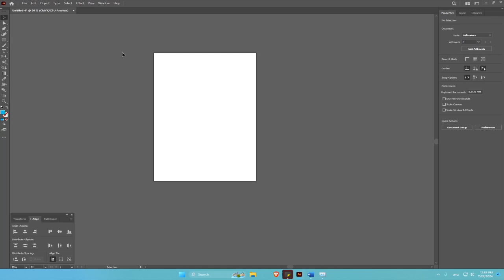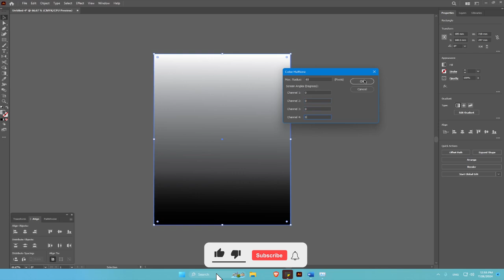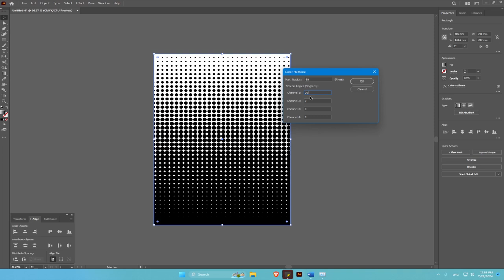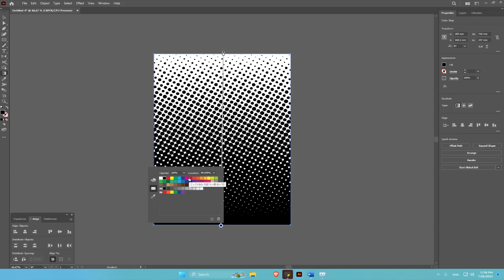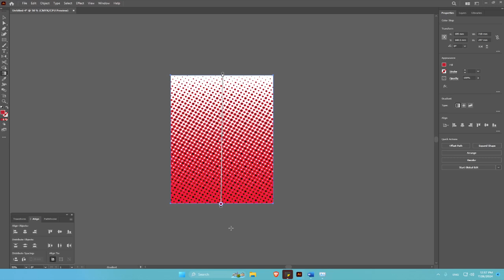How to Create a Pixelated Background Pattern in Adobe Illustrator